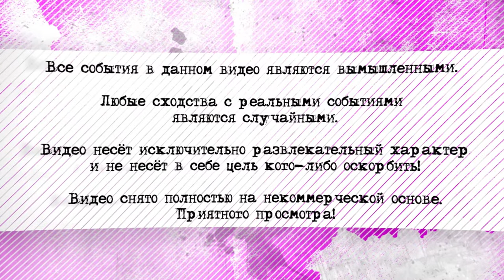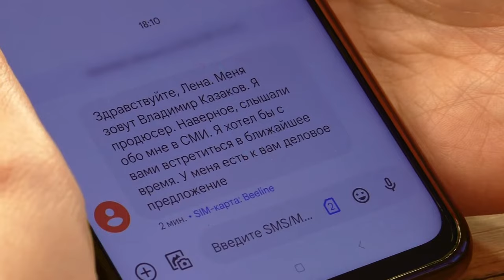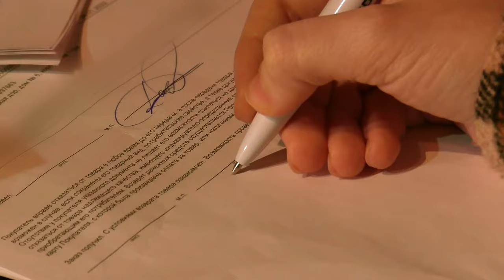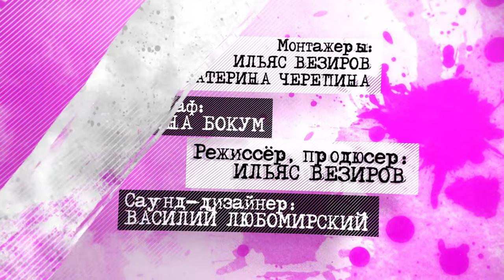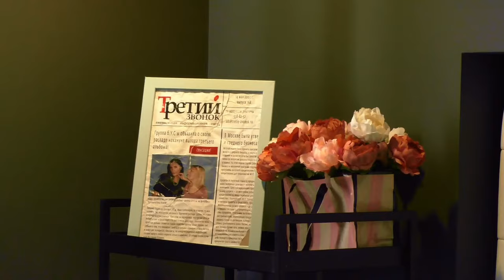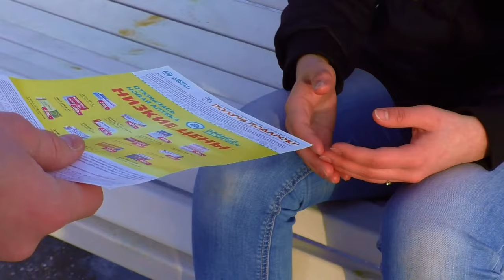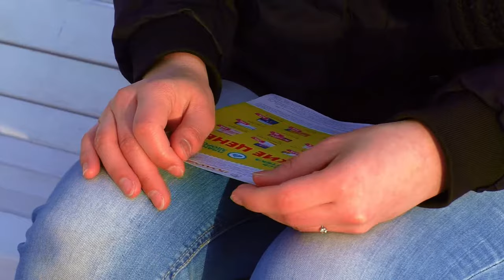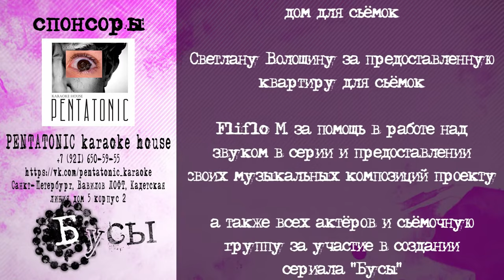Бусы | 1 серия | УЛУЧШЕННЫЙ ЗВУК | (English and Spanish Subtitles)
Новые серии выходят по субботам в 19:00 по московскому времени!

Лена и Юля - молодые девушки, которые взорвали мир музыки и мирового шоу-бизнеса!

Ссора двух известных российских певиц 2000х, которая шокировала всех и привела к распаду дуэта! Что послужило причиной такого конфликта? Деньги или популярность?

Каждая выбрала свой сольный путь, но это привело лишь к большему провалу…

Удастся ли двум певицам вновь запеть вместе дуэтом и поймать вторую волну славы, а главное - простить друга друга после 20 лет молчания?

Через какие тернии им прийдется пройти, чтобы вновь обрадовать своих миллионных поклонников их новыми песнями.

Сериал «Бусы» - про женскую дружбу, зависть окружающих и тонкости российского шоу-бизнеса!